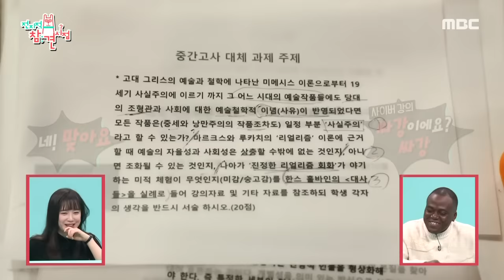[전지적 참견 시점] 대학교 사이버 강의 과제를 하는 구혜선! MBC 201107 방송